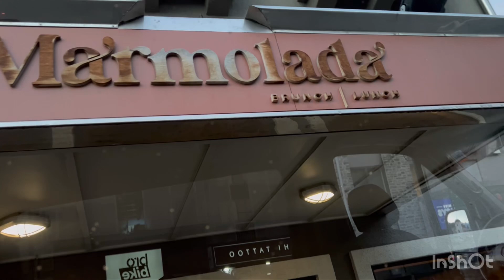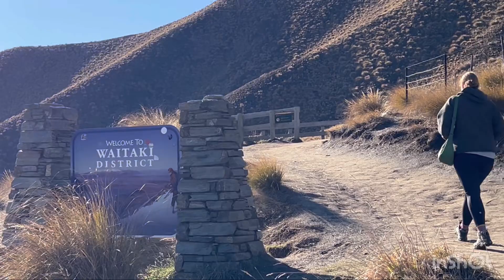New Zealand Mount Cook Tour Part 1 🇳🇿 History of Bungee Jumping etc.😜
Travel Date: 28 August 2024
Location: Queenstown New Zealand
Last week of Winter Season ❄️❄️❄️

We are on our way to Mount Cook the highest mountain in New Zealand.

In this video our awesome tour guide Alannah talked about the history of the places we’ve passed through on the way and the history of Bungee Jumping as well. I enjoyed listening to her and learning something new and enjoying the incredible scenery at the same time.

This is the first part of the tour so please come back again for the next part.

Lady Ives